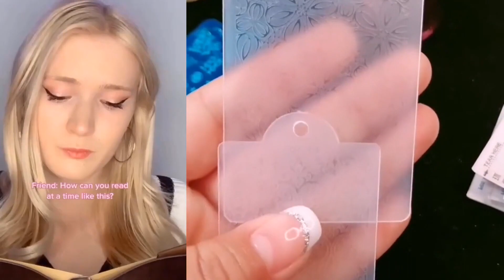☀️ NAIL ART STORYTIME TIKTOK ✨ Regal Nails @Brianna Guidryy || POVs Tiktok Compilations 2023 #11